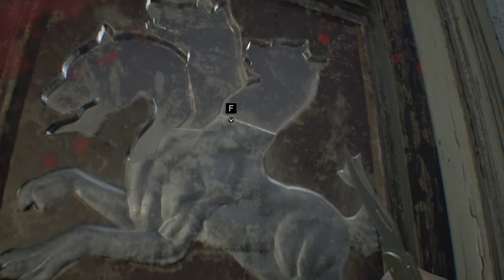【バイオハザード7】岩のり警官登場、そして退場：PART2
救いの手、警察官が来たと思ったけど彼、ヅラじゃない？
何なら岩のりじゃない？助けてくれるか不安になってきた～